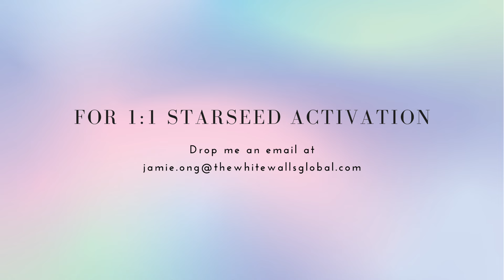Water Song | Light Language Activation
Water is conscious. Water holds memories. Water is an entity. Water is sacred. Water is the carrier of Earth’s codes - the way our ancestors used to live, lost knowledge, teachings, magic, and secrets of the ancient times. It is all held in water and in our bodies. As the sound vibrations of remembrance resonate through water and through your being, you remember something deep within.

Allow the water song to activate a remembrance within you. Receive her love and send her love. Sing your own water song.

What is Light Language?
Light Language is the divine expression of energy moving through. It is the new age technology. It is not meant to be understood by the mind. Rather, it is meant to be felt and experienced by the heart and soul. They are sacred geometries and symbols encoded within the sound vibrations and visuals that travel through time and space and into your field, activating, healing, and awakening you on a deep soul level.

△Offerings△
Starseed Activation Session

△Join the starseed community△
If you're looking for a safe space to forge deep connections with other starseeds, drop me a message on Instagram (@the.whitewalls) or email at with your intentions for the group.

△Welcome Here△
Hi, my name is Jamie. As an intuitive channel and Pleiadian starseed, my mission is to activate and awaken fellow starseeds (like you) to their gifts and Galactic mission for the collective ascension of humanity into the New World. I work primarily with the Pleiadian High Council, harnessing the power of Light Language and the Akashic Records to transmit light codes and frequencies to activate, adjust, realign, and recalibrate our light bodies. May we all remember who we truly are. May I invite you to open your heart and receive the blessings of the transmissions on this channel.

If you feel called to support through a donation, I'll be deeply grateful for your love. I'd be honoured to serve and guide you.